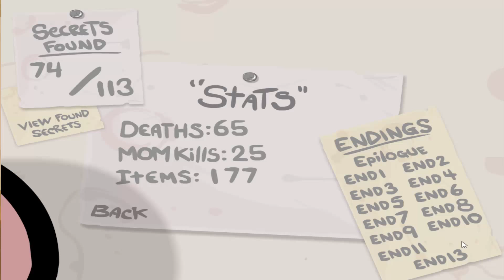The Binding of Isaac: Wrath of the Lamb #001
Willkommen zu dem neuen Projekt und ich wünsche euch viel Spass mit dem Video.

Gameinfos:

Entwickler: Edmund McMillen and Florian Himsl

Publisher: Edmund McMillen

Realease: 28. Sep. 2011

Kosten: 4,99€ Hauptspiel; 2,99€ DLC